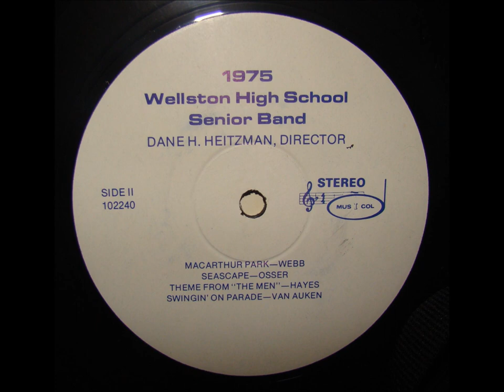Swingin' on Parade - Wellston High School Band 1975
1975 LP recording of Swingin' on Parade by Zane Van Auken

Performed by the Wellston High School Band under director Dane Heitzman